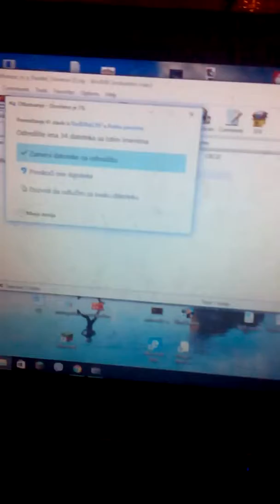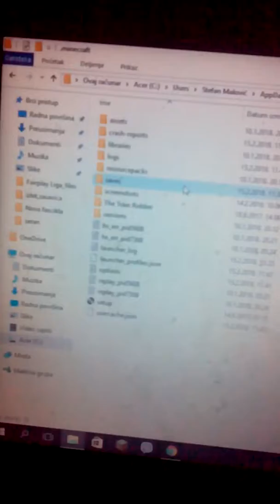Kako prebaciti mapu u Minecraft